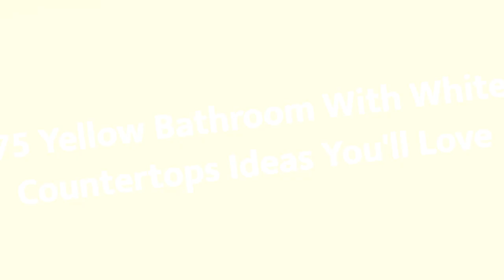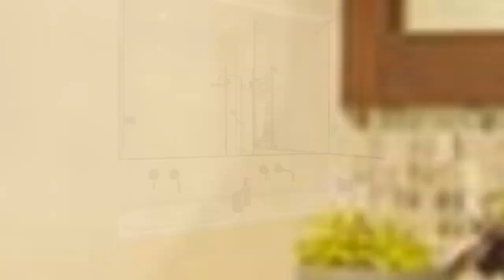75 Yellow Bathroom With White Countertops Design Ideas You'll Love ☆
0:00:00 - Intro
0:00:12 - Yellow Bathroom With White Countertops Design Ideas You'll Love: Inspirations 1 to 25
0:03:01 - Yellow Bathroom With White Countertops Design Ideas You'll Love: Inspirations 26 to 50
0:06:02 - Yellow Bathroom With White Countertops Design Ideas You'll Love: Inspirations 51 to 75